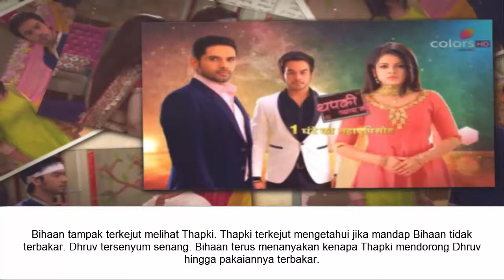Sinopsis Thapki Episode 107 Kamis 3 November 2016 Bihaan Dan Vasundara Mengetahui Rencana Dhruv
ihaan tampak terkejut melihat Thapki. Thapki terkejut mengetahui jika mandap Bihaan tidak terbakar. Dhruv tersenyum senang. Bihaan terus menanyakan kenapa Thapki mendorong Dhruv hingga pakaiannya terbakar.

dhruv-membohongi-thapki
Copyright ©Youtube Screenshot @Colors TV / Thapki
Sinopsis Thapki kari ini Chutki datang dan membawa Thapki mencoba gaun pengantin. Setelah itu Thapki pergi keluar. Dhruv melihat Thapki dan memujinya. Dhruv ingin memakaikan sindoor pada Thapki. Namun Thapki lebih memilih mati jika harus melakukan pernikahan dengan Dhruv.

Dhruv mengatakan jika ia telah menonaktifkan rem mobil Bihaan. Thapki tidak percaaya dengan perkataan Dhruv. Shradda mendengar percakapan keduanya. Thapki ingin menemui Bihaan. Sedangkan Vasundara sedang mencari Thapki dengan perasaan khawatir.

Sinopsis Thapki kari ini Shradda menemui Vasundara dan mengatakan tentang rencana Dhruv yang ingin mengagalkan pernikahan Thapki dan Bihaan. Vasundara langsung menampar Shradda. Vasundara tidak ingin Shradda menyalahkan putranya.

Shradda mengatakan tentang kejahatan yang telah dilakukan Dhruv, Vasundara semakin marah dan akan menampar Shradda lagi, namun Shradda memegang tangan Vasundara dan mengatakan tentang Dhruv yang akan melakukan apapun untuk mendapatkan Thapki kembali. Dhruv telah berubah menjadi gila.

Sinopsis Thapki kali ini Vasundara tidak percaya. Shradda meyakinkan Vasundara, Vasundara semakin khawatir dan langsung pergi mencari thapki dan Bihaan. Di luar rumah, Bihaan akan mengendarai mobilnya. Thapki datang pada waktu yang tepat.

bihaan-mengetahui-kejahatan-dhruv
Thapki mengatakan kebenaran tentang Dhruv,  Bihaan tidak percaya dan akan membuktikan. Bihaan mulai mengendarai mobil dan menginjak rem. Rem tidak berfungsi, Bihaan pun langsung mempercayai Thapki. Thapki berusaha mengejar Bihaan.

Sinopsis Thapki kali ini Bihaan mencoba mengendalikan mobil sampai akhirnya mobil menabrak pohon. Bihaan mendatangi Thapki dengan kepala terluka. Sementara Vasundara mendengar Dhruv yang mengatakan tentang rencananya untuk mencelakakan Bihaan.

Vasundara semakin terkejut mendengar pernyataan Dhruv padanya tentang Thapki. Vasundara mencoba menjelaskan pada Dhruv jika Thapki telah mencintai Bihaan. Dhruv semakin marah pada ibunya. Thapki menemui Dhruv dan mengatakan agar tidak lagi meelukai Bihaan.

Sinopsis Thapki kali ini Dhruv memebrikan syarat pada Thapki dan akan melepaskan Bihaan. Dhruv hendak memakaikan sindoor pada Thapki. Bihaan datang dan menghenyikannya. Bihaan mengetahui kebenaran tentang Dhruv dan menantang Dhruv.